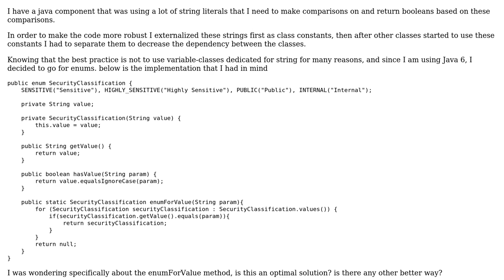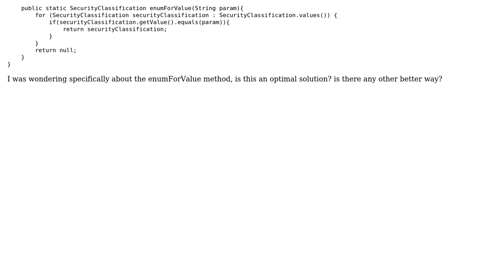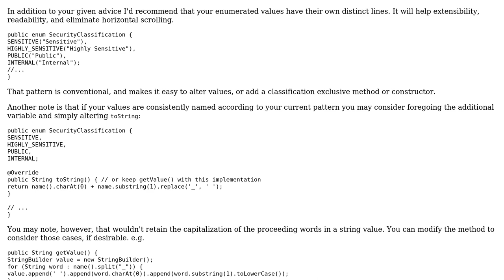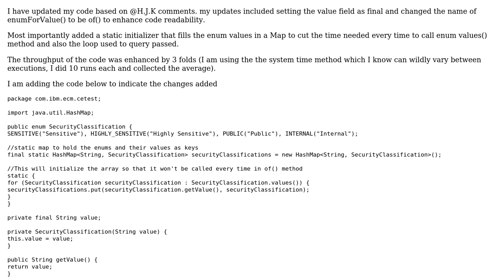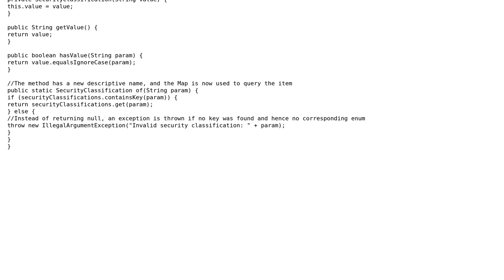Code Review: Using Enum to Handle String literals (3 Solutions!!)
Code Review: Using Enum to Handle String literals

With thanks & praise to God, and with thanks to the many people who have made this project possible! | Content (except music & images) licensed under CC BY-SA | Music | Images & others | With thanks to user WiredCoder user Legato user h.j.k. user Heslacher and the Stack Exchange Network Trademarks are property of their respective owners. You are responsible for your own actions.